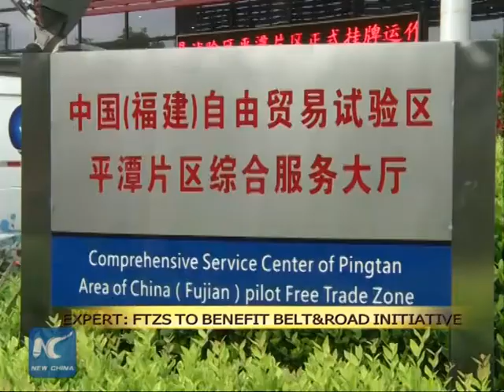Expert says free-trade zones will benefit Belt and Road Initiative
China has launched three more free-trade zones which will further open the country to the outside world.

The move comes one and half year after the launch of China's first free-trade zone in the financial hub of Shanghai.

Experts say the free-trade zones will also benefit China's Belt and Roal Initiative.